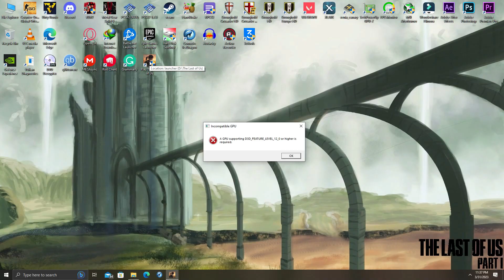GTX 750 Ti | The Last of Us Part I - Can it Run ? | i5 4460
My PC Spec's :
 CPU : intel Core i5 4460
 GPU : GTX 1750 Ti
 Ram : 16GB Ram
 HDD : 2TB
SSD : 250GB